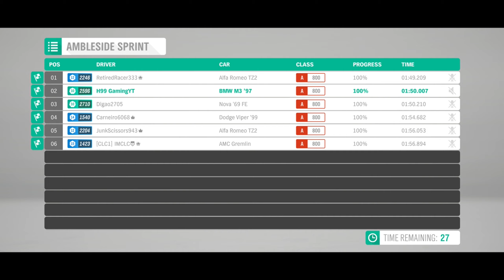Forza Horizon 4 - BMW M3 '97 the friendliest car! - Ranked Adventure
The M3 name needs no introduction, it's a beloved car on and off the track and that's what I like most about BMWs, it's a car with a lot of racing traditions and at the same time very affordable when compared to a Ferrari or Lamborghini.

In Forza, the M3 '97 surprised me as it was an extremely easy car to drive. I had not played for a while when I first tested this car and it was very user-friendly. At the same time, he is not one of the most competitive cars in the game, his final speed is quite limited but on curved tracks, he does well. The brakes on this car are what I liked the most, they are really good. This car is perfect for those who are just starting out in the game but want to try ranked matches, especially on balanced tracks, the M3 will be a good option.

The tune was made by waznewz
Share code: 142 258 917
The painting was made by H99 GamingYT

Online Adventure

0:03​ - Broadway Village Circuit
3:06 - Ambleside Sprint
5:18 - Glen Rannoch Hillside Sprint